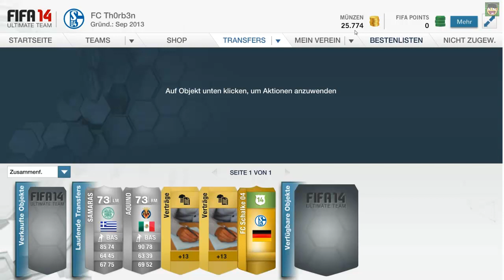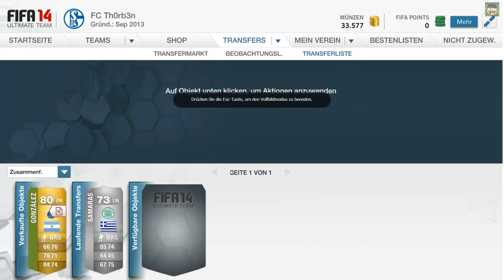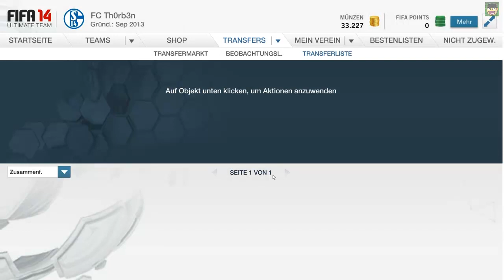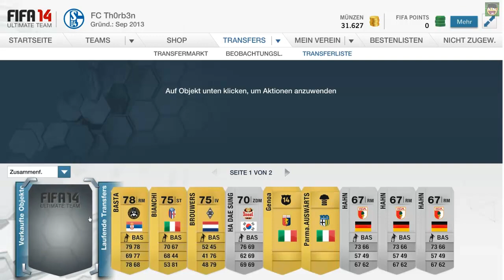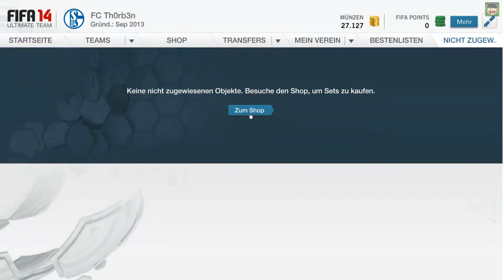FUT 14 Trading to Reus #01 [Deutsch] [Full/HD] - Schnell viele Münzen machen! - Trading Tipps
In dieser Serie zeige ich euch wie ihr in FIFA 14 Ultimate Team schnell viele Münzen machen könnt.
Das Ziel des Projektes ist am Ende Reus zu kaufen.
Wenn ihr wollt, dass ich mit dem Projekt anfange schreibt das in die Kommentare und lasst den Video ein Like da!
Danke!